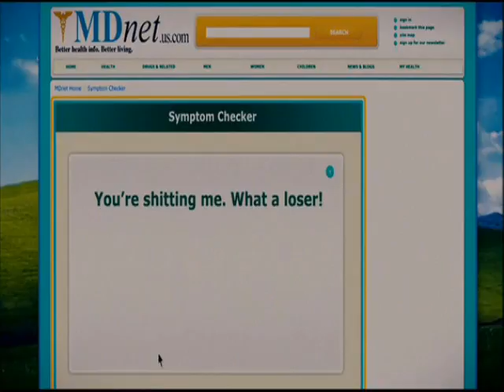The Dragonfly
It's The Dragonfly(played by Drake Bell)! What more do I need to say?!?!?!?!